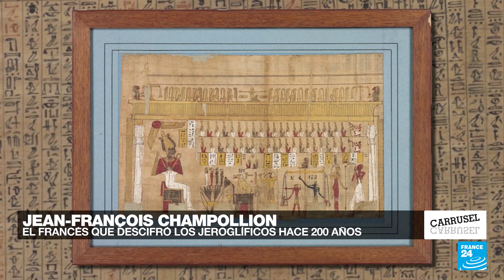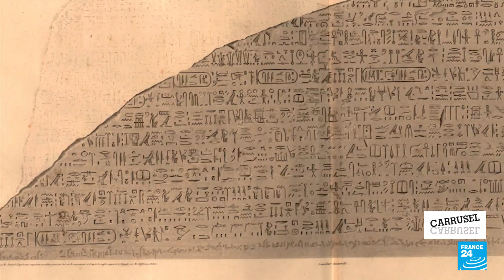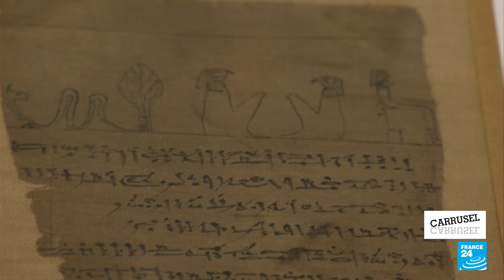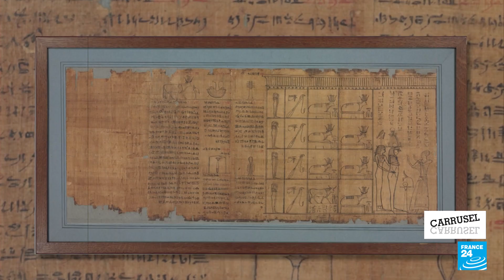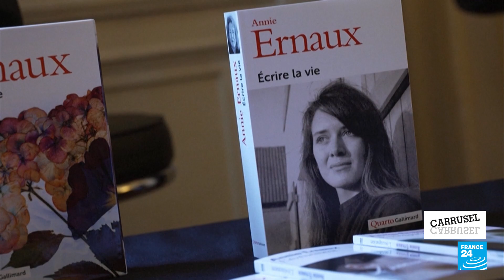El descifrador de los jeroglíficos y otras figuras del 2022 en Francia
Francia festejó los 200 años del desciframiento de los jeroglíficos por Jean-François Champollion y celebró el Premio Nobel de Literatura para la francesa Annie Ernaux. En esta edición de Carrusel de las Artes recordamos además a Frida Kahlo y su huella no solo en el arte plástico, sino también en la moda, y algunos de los artistas que se destacaron en el cine, el teatro y la música.